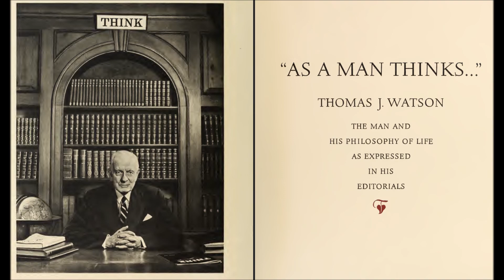Hermes Trismegistus - As Above So Below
Friedrich Nietzsche — 'There are no beautiful surfaces without a terrible depth.'